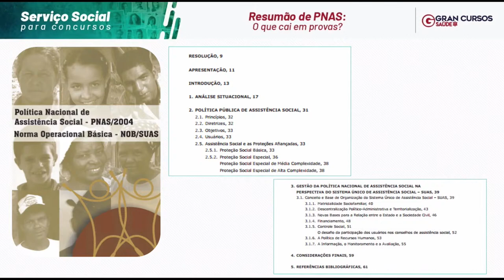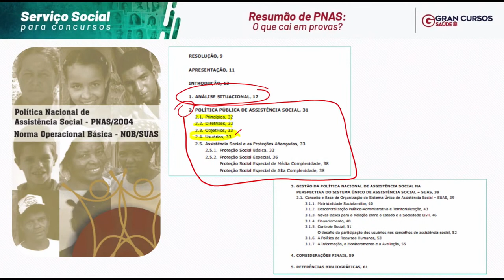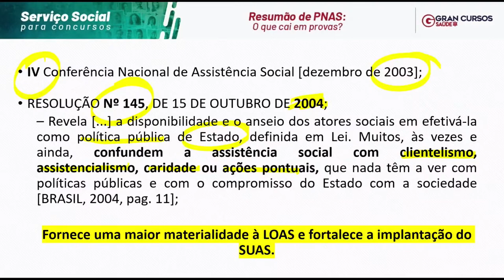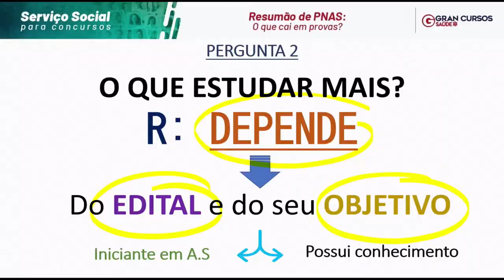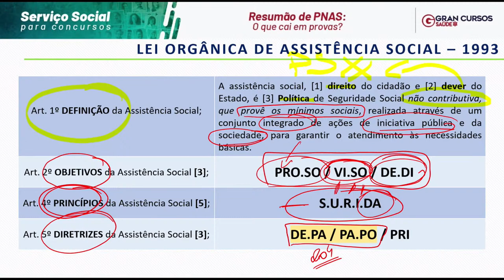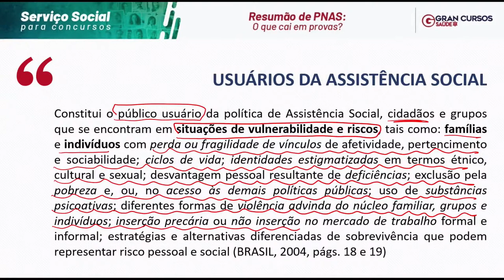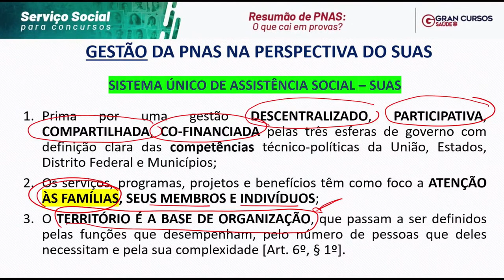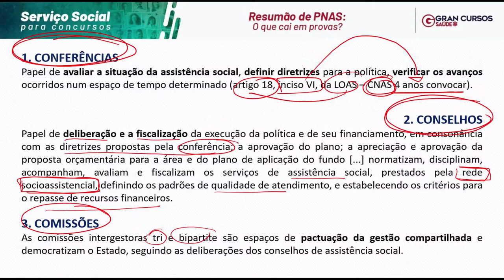Serviço Social para concursos - Resumão de PNAS: O que cai em provas? Com Douglas Gomes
🚨BLACK FRIDAY de verdade! Seja assinante ilimitado com apenas 50 CENTAVOS por dia.

Início: 02:23